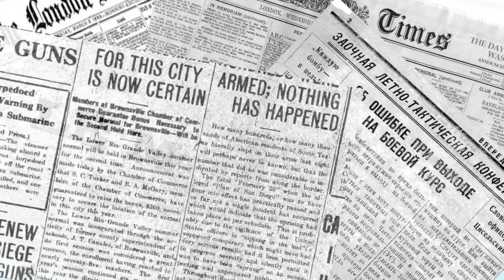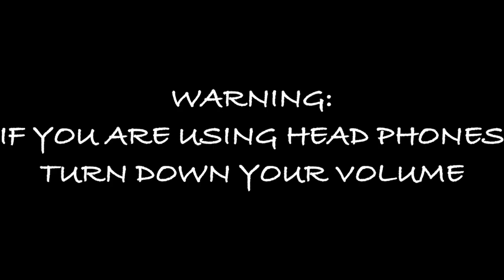HUGE Sweet 16 Vlog! Days 1 and 2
OPEN ME FOR SMILES! :)

Hey guys! In this video I'm going to be showing you all what i vlogged on these 1 beautiful summer days!! Its was the beginning of my Birthday/ Sweet 16 week and i got to spend it with my family and my best friends!  I know I'm not the best vlogger, I'm trying to improve, but i hope you enjoy what you saw in these clips. By the way, all opinions are my own and i am not being paid to make this video in any way.

See what my life is all about on Instagram- @blushforbeautyxx

BYEEE.
From me, For you :*

If you are reading this, comment if you want to see more daily vlogs from this week!!